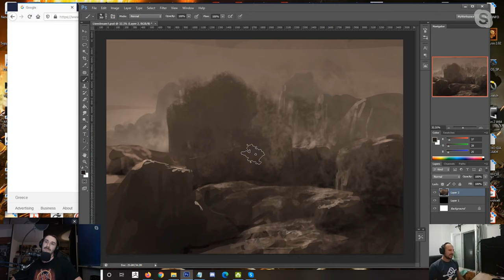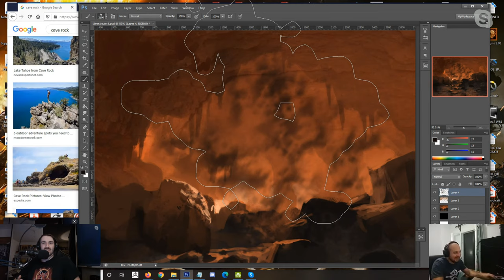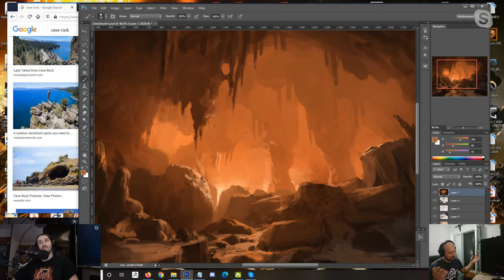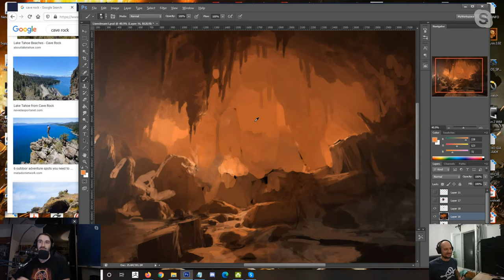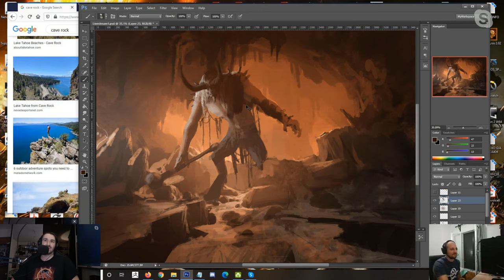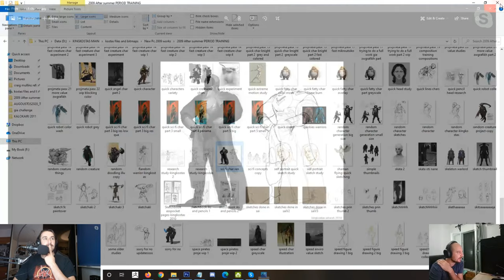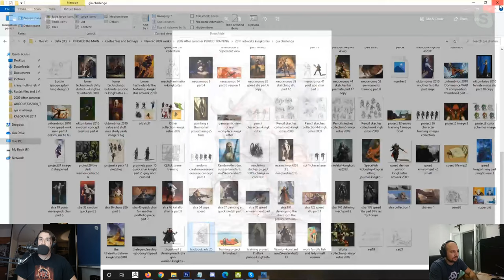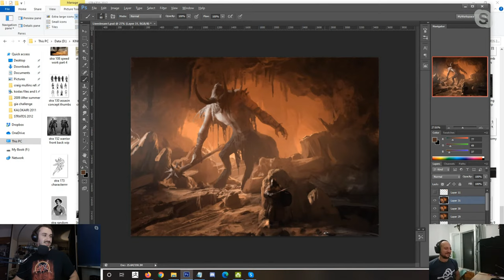ART TALK - 03 - Konstantinos Skenteridis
ART TALK is an art podcast, where I discuss all the different things with different artists, when they do art stuff!

This time one of the most amazing artists I have a pleasure to know! Mighty Konstantinos Skenteridis, the lord of light and shadow, master of rendering like a 3d engine, monarch of dynamic compositions and baron of brushstrokes!

Personally I always felt extremely impressed and inspired with the sheer quality of his works, all the videos, livestreams and quick process steps. If there is an artist to follow- he is one of the best out there, and I'm 100% sure you will learn a lot from him!:D

BEST ART BOOKS:
📕 Easy to understand basics of perspective
📘 More complex drawing techniques
📗 Everything about rendering
📙 All you need to know about colors
📔 And how to draw from imagination

MY EQUIPMENT:
🎧 Marshall Major III
📝 Wacom Intuos M (I have an older model they don't sell anymore)
📸 Logitech HD Pro Webcam C920